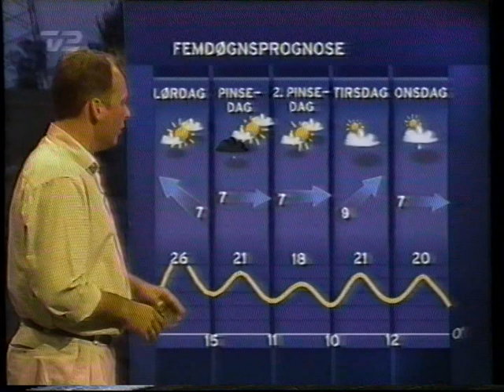TV2 vejret fra år 2000